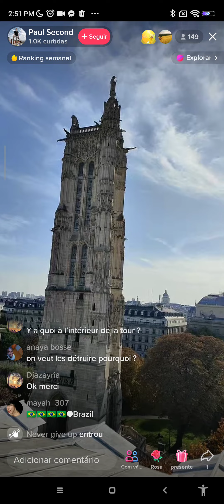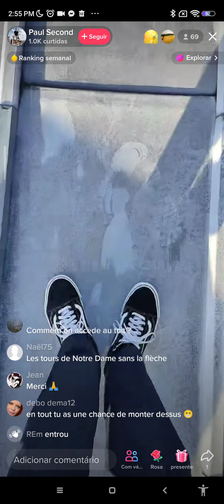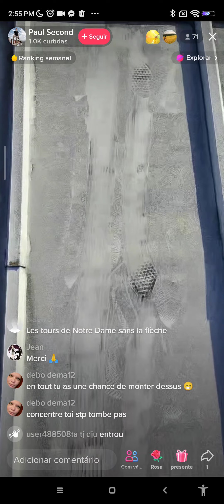les visages de paris